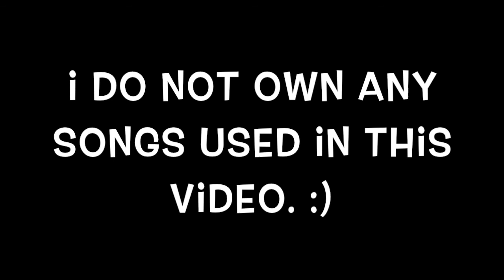RTB (R)The Beast Lee Sin. (See what i did there)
I am the Best Lee Sin. haha hope you enjoy my new style of videos :)
The Throw Down- Gregg Lehman
Let It Go- piano guys(Indina Menzel)
Miracles In December (instrumental)- EXO